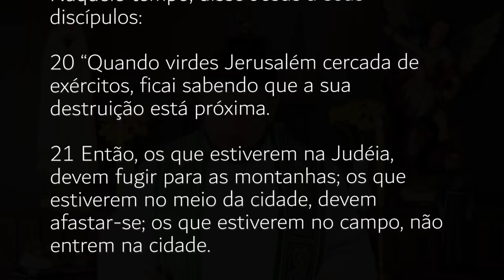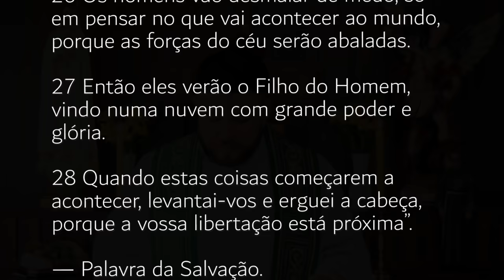[Homilia Diária] Quinta-feira - 34ª Semana do Tempo Comum